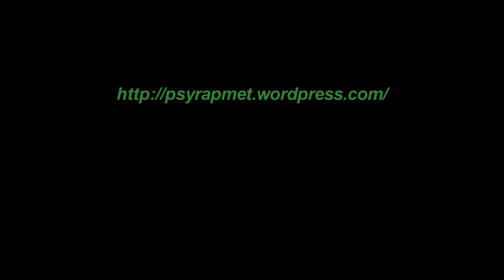Cosmic E.G.G. - IrwinNeuroSwamp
TOMYXXX91 BLOG
LES COMPARTO ESTOS BUENOS TRACKS MAS ACELERADOS,PSYTRANCE,AHORA TOCA EL TURNO DEL PSYCORE,QUE ES MAS ACELERADO Y LOCO COMO ME LO ANDBAN PIDIENDO